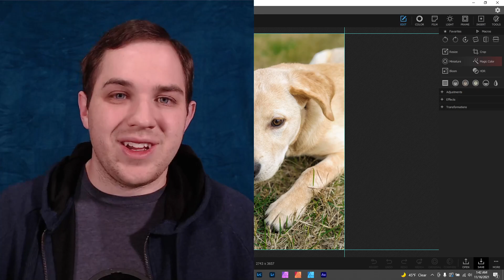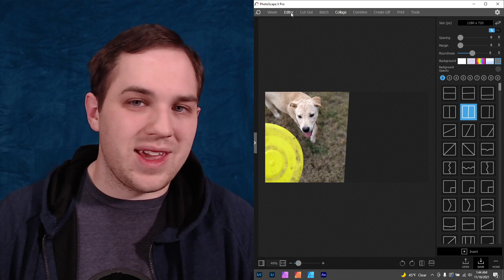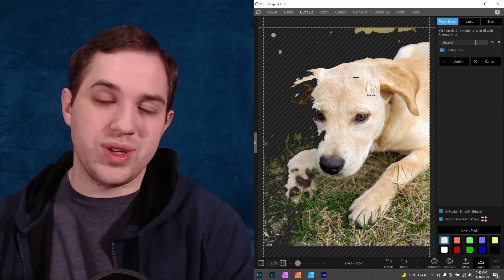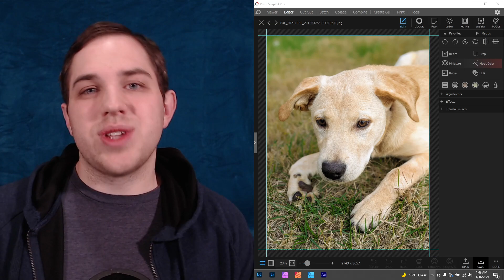Is PhotoScape X Dead?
PhotoScape X has not been updated for over a year. Is this software dead?